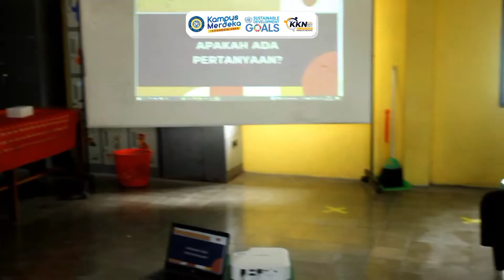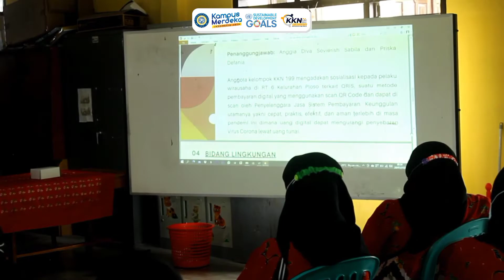AFTER REPORT PEMBUKAAN KKN BBM 65 KELOMPOK 199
Alhamdulillah pada tanggal 20 Januari 2022 telah terlaksana pembukaan KKN BBM 65 Kelompok 199 di Balai RW 05, Kelurahan Ploso, Surabaya! Yeaayy~~

Semoga kiranya kegiatan KKN dapat bermanfaat, baik oleh warga RT 06/RW 05, Universitas Airlangga, seluruh anggota kelompok 199, dan segenap pihak yang turut mengambil peran dalam mensukseskan acara KKN ini.